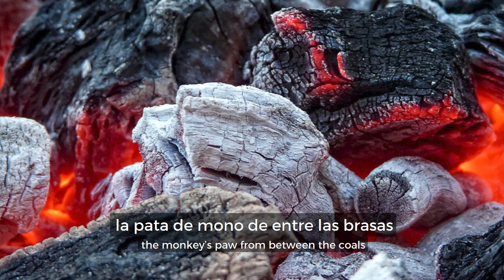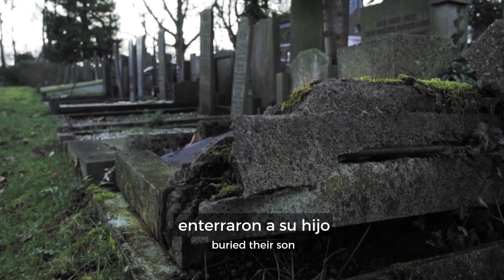Short Stories in Spanish - The Monkey's Paw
Want to improve your Spanish? Re-visit W. W. Jacobs's "The Monkey's Paw" in simple Spanish. This horror short story was first published in 1902, and it tells the story of a couple that is presented with a wish-granting artifact. Enjoy with our bilingual English/Spanish captions!

Stories are the best way to learn Spanish. Forget the boring textbooks and time-wasting apps! Learn Spanish the natural, effective way with our Spanish Uncovered course 👉🏼

⏱ TIMESTAMPS:
0:00 Intro
0:13 How Do You Make A Wish?
4:35 200 Pounds
6:52 The Knocks